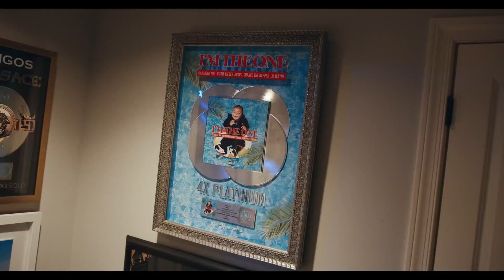Quavo's $280k worth fire drip😱🔥. Quavo Exclusive Outfits In music videos.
Find out which branded items rappers, models and sportsmen wear
About What's the fit
🎥 Videos about celebrities outfits. Find out which branded items rappers, models and sportsmen wear
🎨 Written, voiced and produced by What's the fit
from The What's the fit

106 and 106A, the fair use of a copyrighted work, including such use by reproduction in